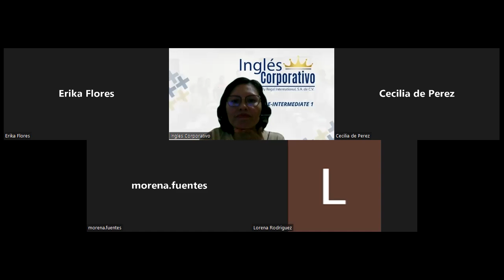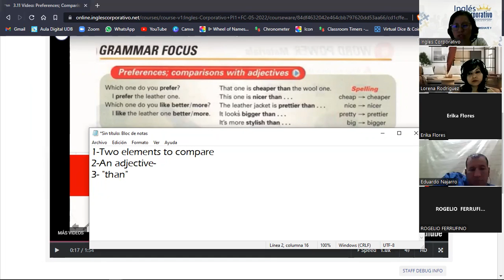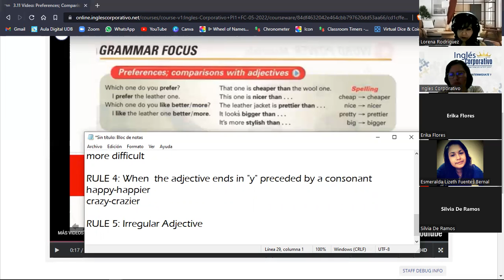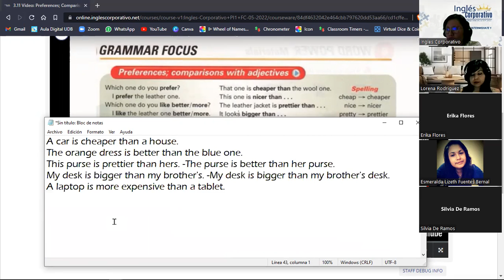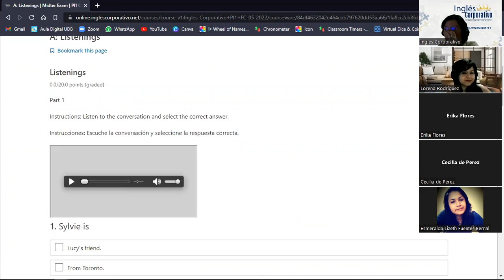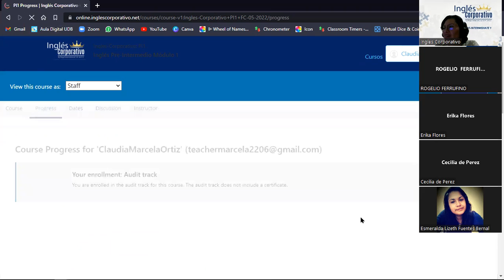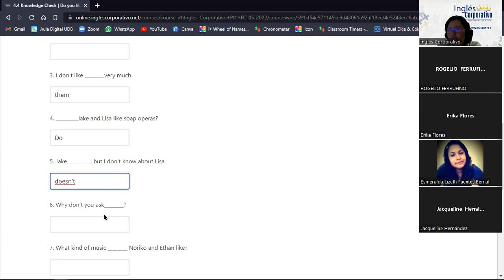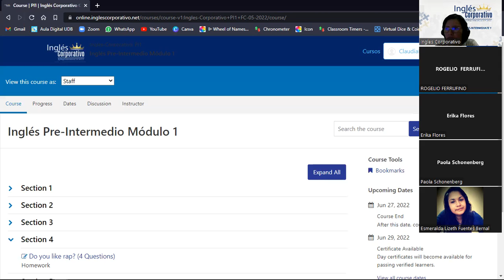Ingles Corporativo -9 de Junio-Midterm Exam and Comparative Adjectives - Session 8